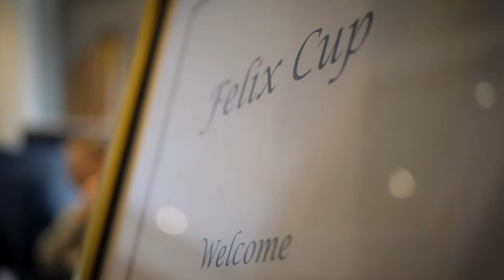Felix Cup 2019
Watch 🎥 Earlier this month, the first felixcup golf event took place at Burhill Golf Club to help raise money for the Variety Club and Lord's Taverners with appearances from Mark Ramprakash, James Taylor and Sarah Stirk. A huge thank you to TheFelixClub and Crystal Sports Travel for the money you raised at this fantastic event! 🏌️‍♂️

Here is an overview of the day! 👀